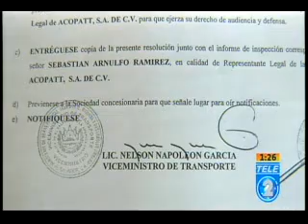SUSPENSION TOTAL DE RUTA